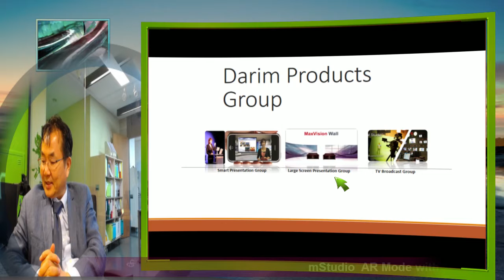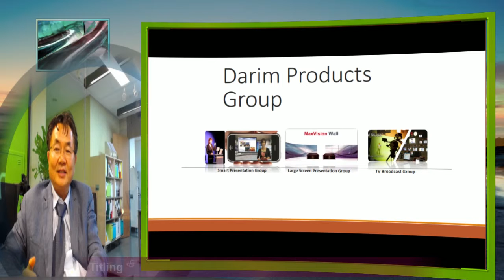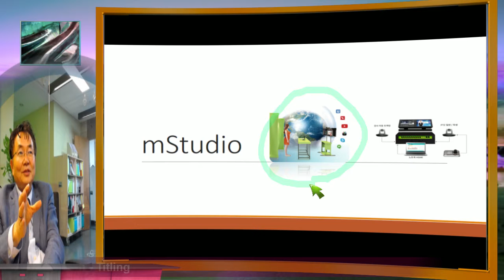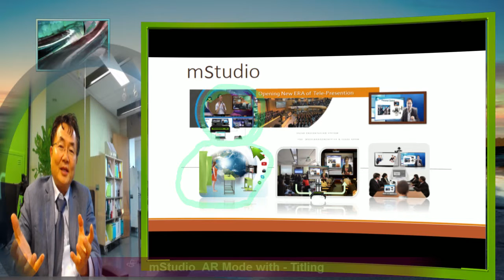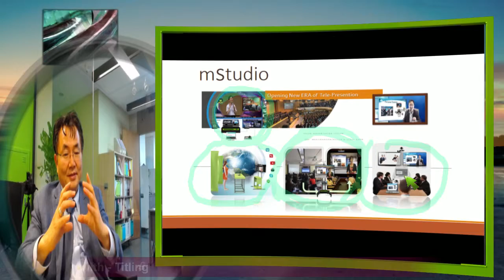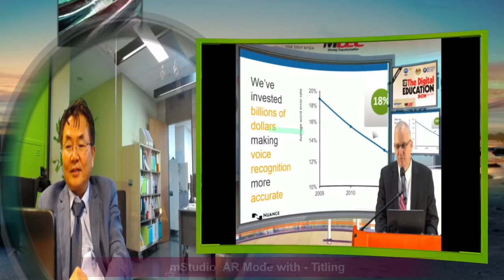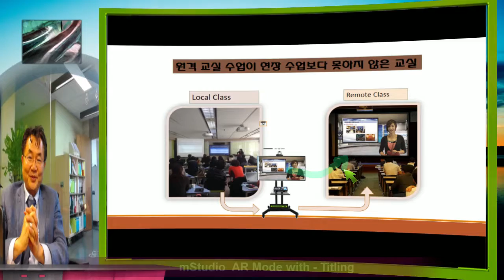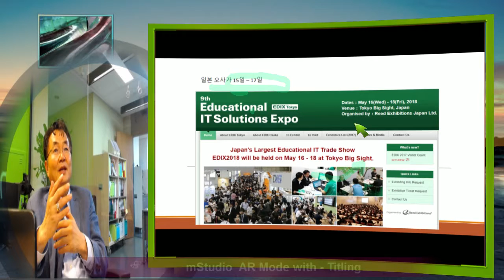다림의 스마트 프리젠테이션 AR 제품설명